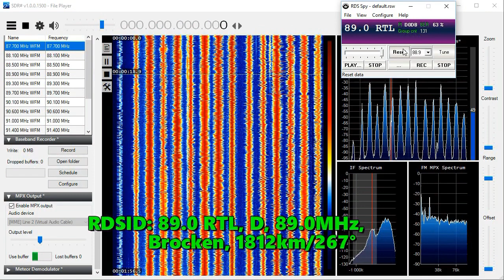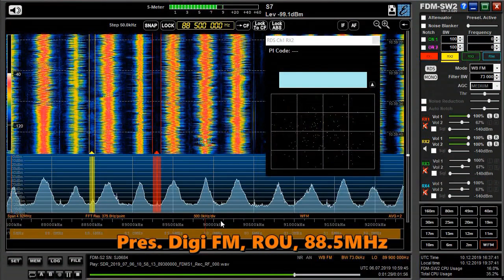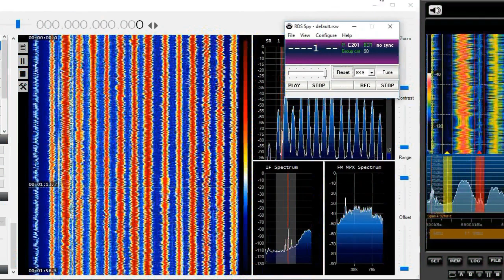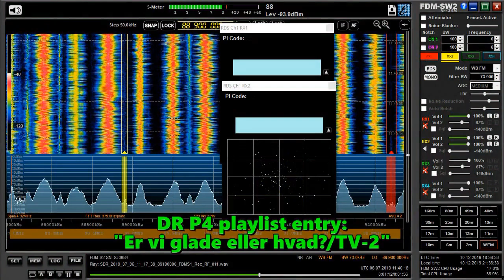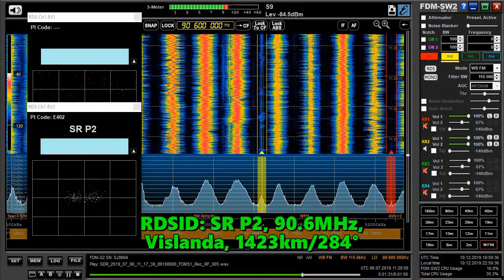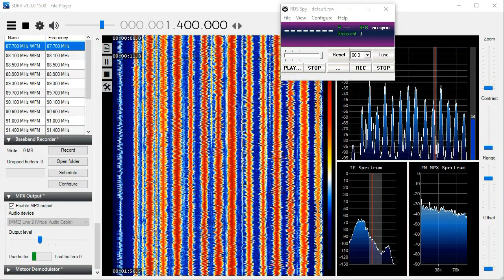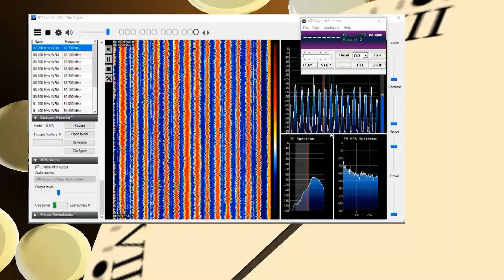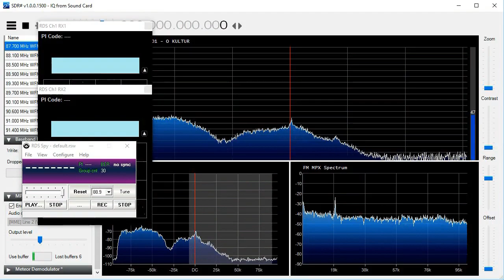06.07.2019 10:29UTC, [Es], IQ DECODE, Scandinavian and misc., Part1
Equipment:  ELAD FDM S2 + loop vibrator (H-pol)

Some tracks removed due to copyright reasons.